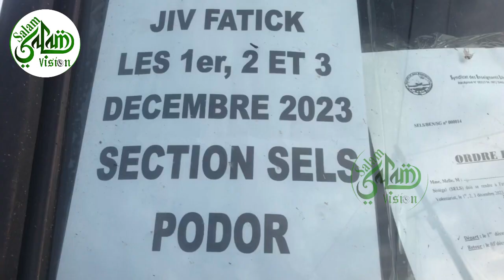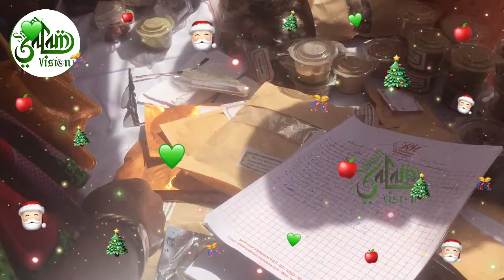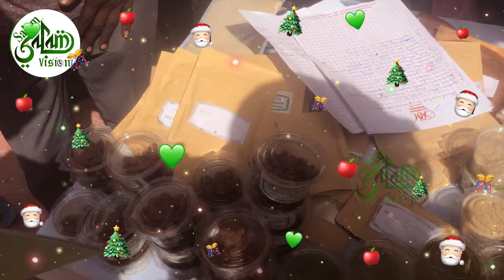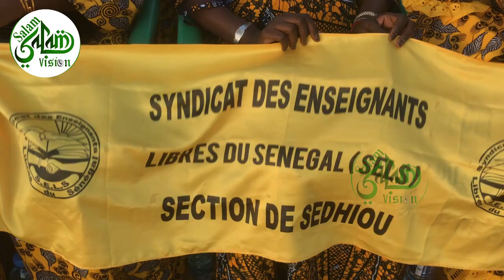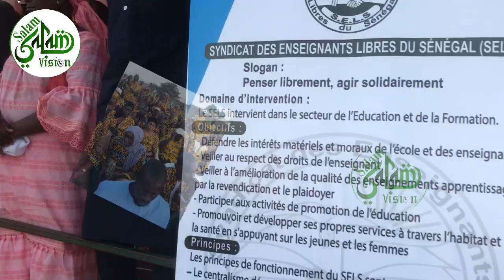21-ème Edition de la (JIV ) Journée International du Volontariat Organisée a Fatick durant 72H SELS.